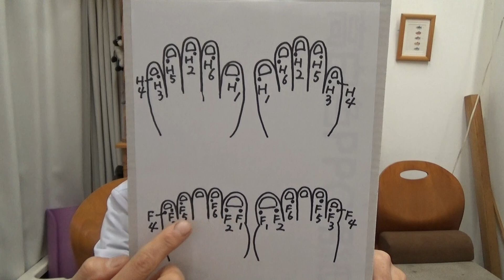生理痛婦人科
婦人科疾患、生理痛